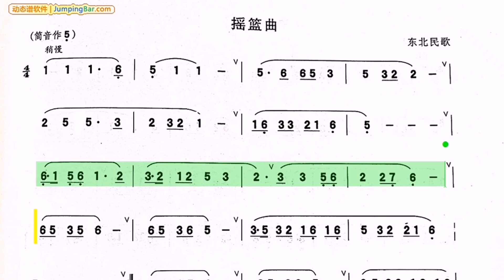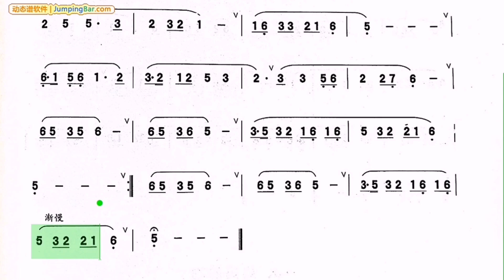菲雪教简谱11《摇篮曲》每天跟着唱几遍，轻松学会简谱视唱